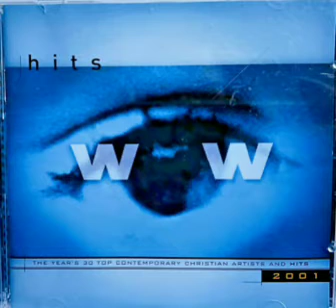P.O.D. – Set Your Eyes to Zion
Исполнитель: P.O.D.
Альбом: WOW Hits 2001 (Blue disc) (2000)